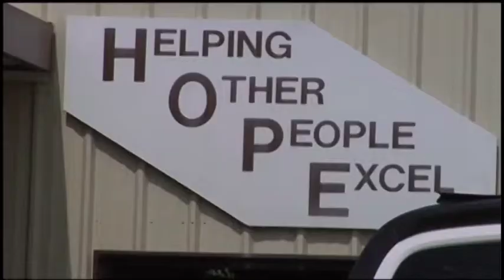Survivors: Pastor and Wife Reflect on Years of Drug Use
Raised on the wrong streets in New Jersey, the Olford's got into their fair share of trouble. Whether it be drugs, or crime, the couple explains their life centered around darkness. Until they both found one another at the same time they found Christ.

The Lufkin couple shares their remarkable story in this Survivors report.